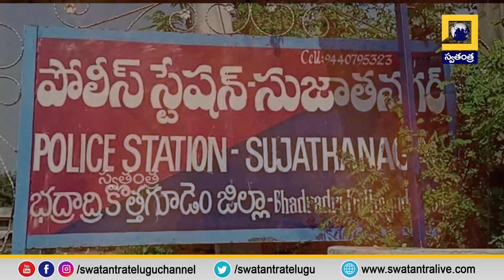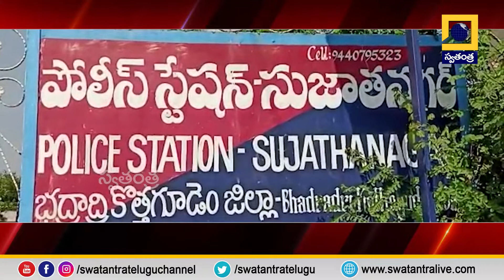కొత్తగూడెంలో ఘోరం.. ఫారెస్ట్ రేంజర్‌ను నరికి చంపిన గిరిజనులు | Swatantra TV